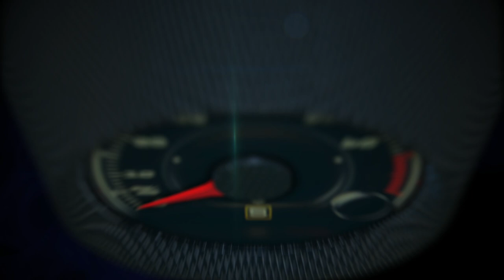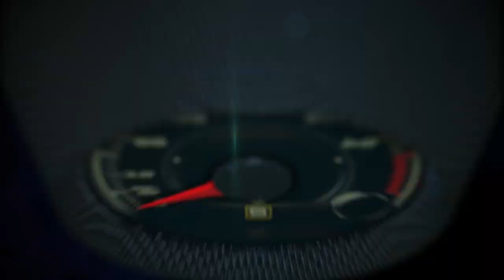2018 McLaren 570s Spider at the Miami Wynwood Walls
2018 McLaren 570s Spider at the Miami Wynwood Walls.
ENGINE
Rear, mid-mounted DOHC M838T 90 V8 3.8 liter all aluminium, twin-turbo with dry sump lubrication.

TRANSMISSION
Seven-speed, McLaren dual clutch Seamless Shift Gearbox (SSG). Three powertrain and transmission modes: Normal, Sport & Track.

SUSPENSION
McLaren Adaptive Damping. Double-wishbone independent suspension. Damping & roll modes: Normal, Sport & Track.

BRAKES
Two-piece discs - aluminum hubs and carbon ceramic rotors. Electronic park brake assist.

VEHICLE DYNAMICS
Lightweight forged alloy wheels and Pirelli P Zero Corsa tyres. Open differential with Brake Steer. Stability control modes: Winter, Normal, Sport & Track. Driver aids: ABS, traction control, ESC, and launch control.

EXTERIOR STYLING
One piece carbon fiber MonoCell II chassis with rear extruded aluminium sub frame. Fully enclosed, under panel incorporating front splitter & rear diffuser. Dihedral doors. Full LED headlamps, front/rear LED running lights.